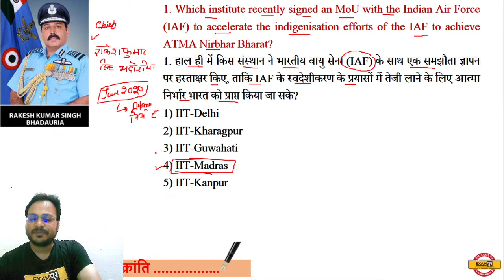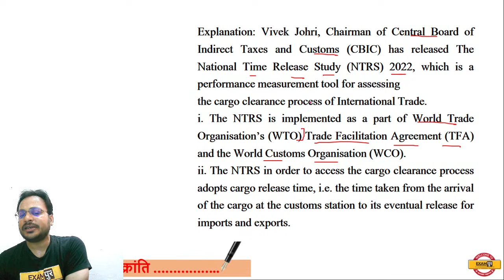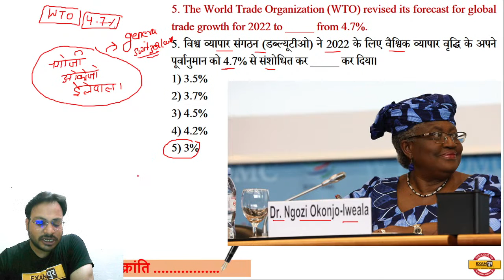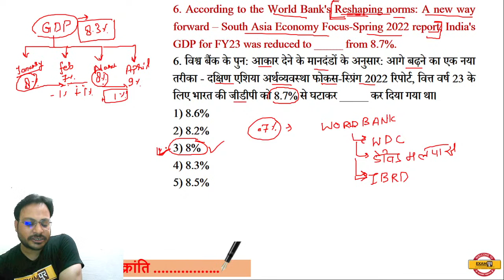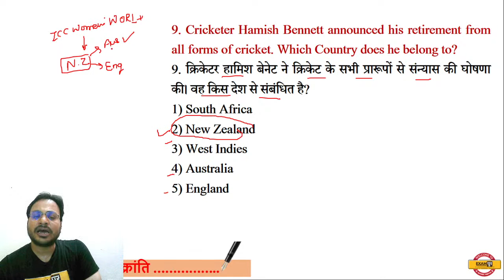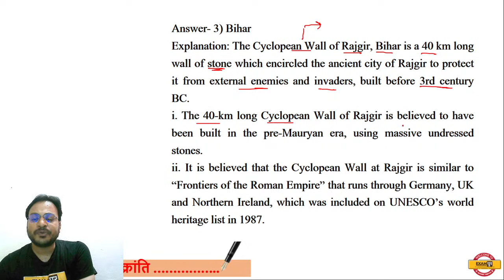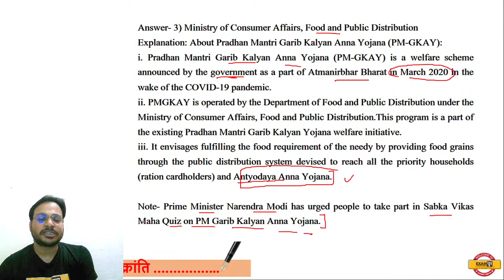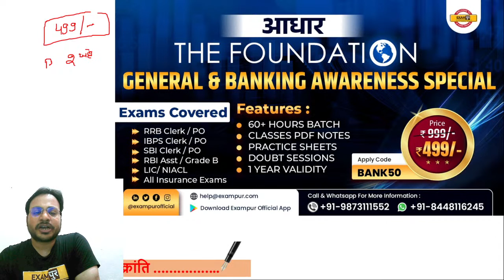MTS / SSO / UDC /ECGC PO /Bank/ESIC | Static GK | Mock Test 22 | Banking Static GK BY MANISH SIR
Daily Current Affairs in Hindi & English For IAS, UPSC, Bank Exam , SSC , ESIC, TNPSC , RRB , UPPSC , BPSC , MPPSC And Other Competitive Exams

✅ GENERAL & BANKING AWARENESS SPECIAL Aadhar Foundation Batch 2022 (IBPS SBI RBI) ;